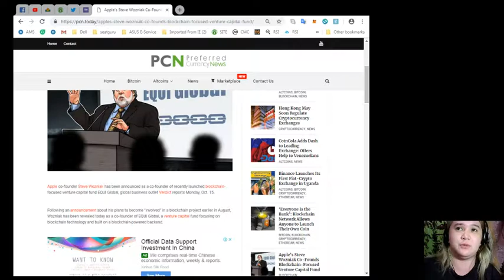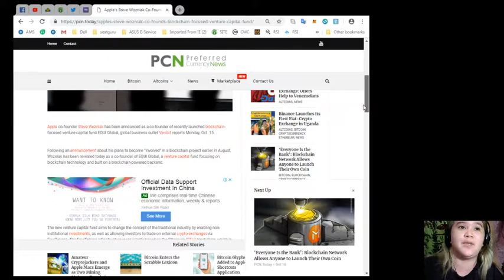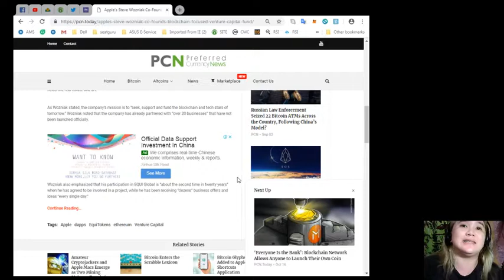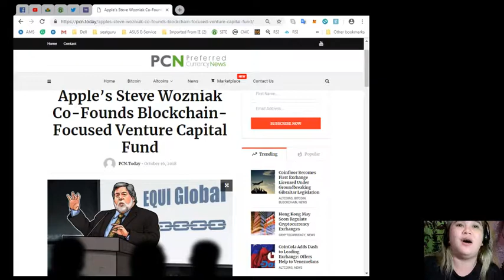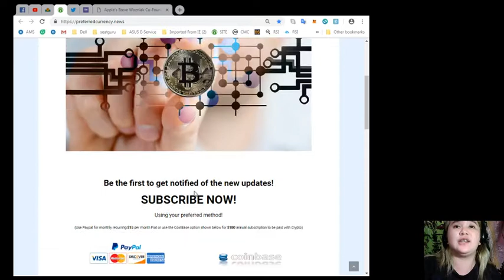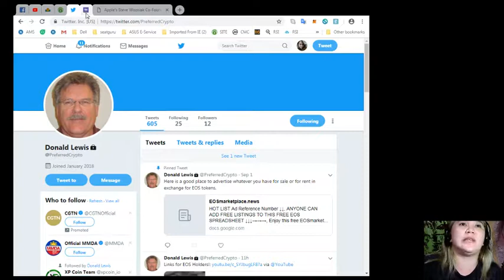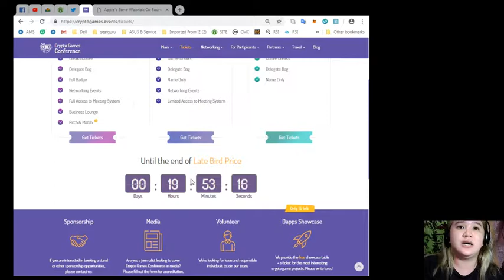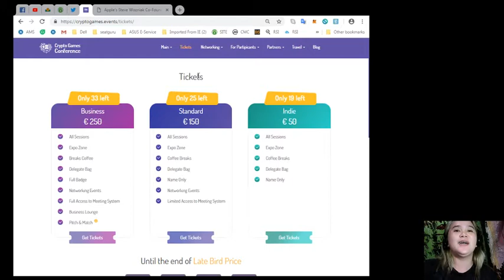WANT TO KNOW THE LATEST? CHECK THIS OUT!